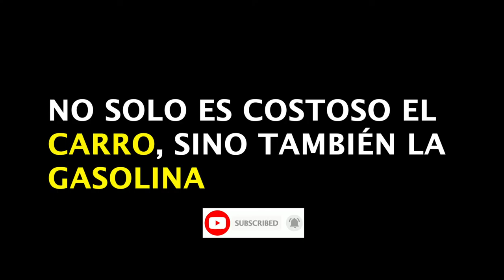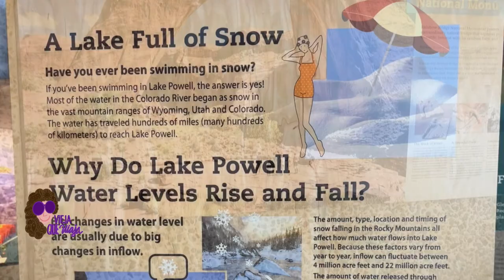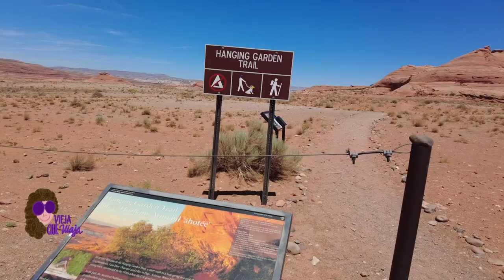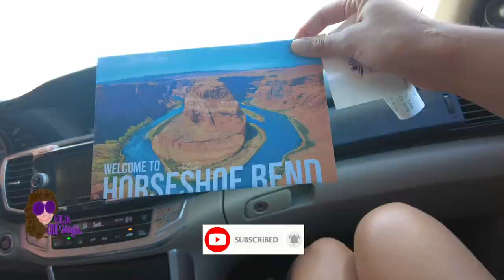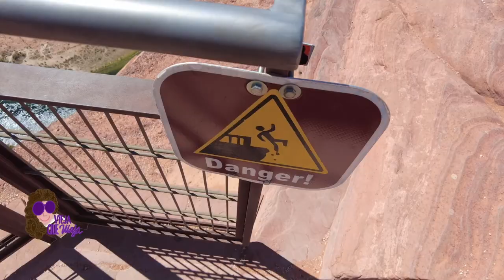😮El sitio más INCREÍBLE de Arizona🇺🇸: Cómo ir al HORSESHOE BEND (Curva de Herradura) - USA #4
🔴TOUR desde Las Vegas a la zona oeste del Gran Cañón (TRANSPORTE INCLUIDO desde el hotel)